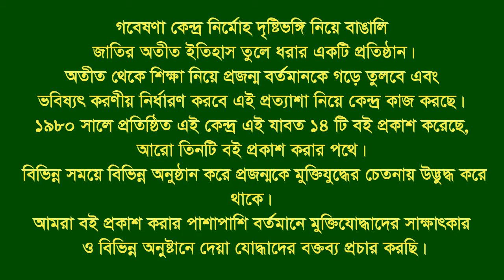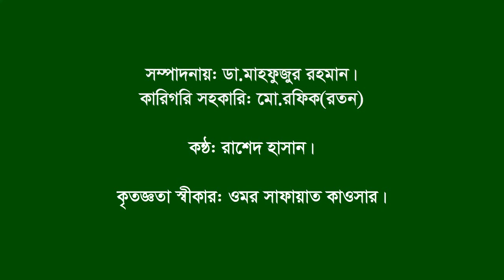Interview of Motiur Rahman Bhuiyan।।Kaligonj।।Gazipur।।F Fighter।।FF।।